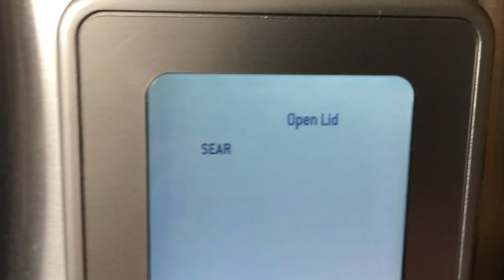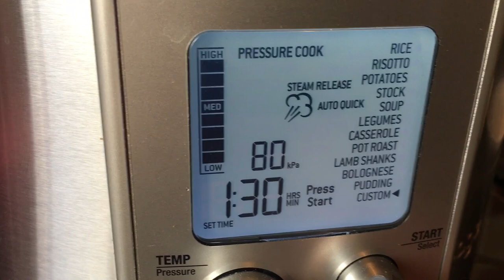Olasz ragu - Olasz ragu lasagnehoz -Olasz ètelek - Italian casserole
Olasz ragu - Olasz ragu tésztával - Olasz ragu lasagnehoz - Italian ragout - Italian casserole

Egy nagyon ízletes, tartalmas olasz ragu, használhatjuk lasagne készítéséhez, vagy tálalhatjuk főtt tagliatelle tésztával, tetejére szórt reszelt parmezánnal.

Kuktában készítve jelentősen lecsökkenthető a főzési idő, hagyományos módon készítve, kb 3-4 óra főzési időt igényelne.

Elkészíthető - amennyiben nem jutunk hozzá ilyen jellegű kolbászokhoz - darált sertéshúsból készített olasz kolbász fűszerezésű hússal is.

A videóban látható konyhai eszközök:

- Sage the Fast Slow Cooker Pro megvásárolható itt: Amazon UK